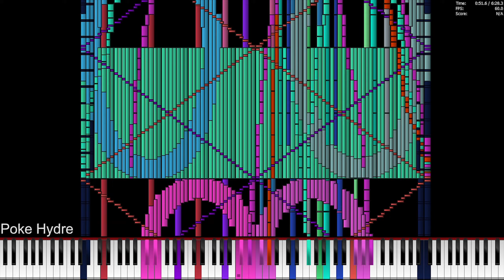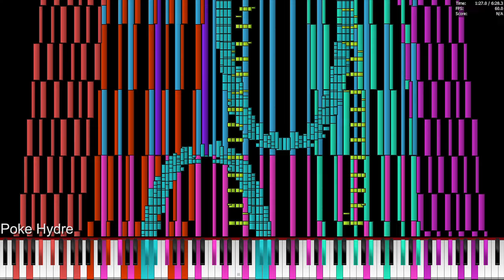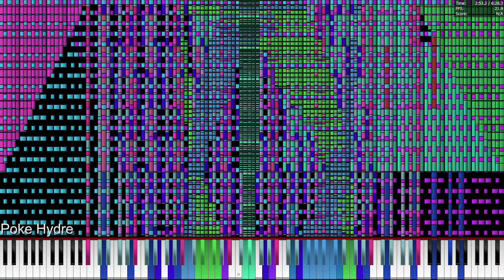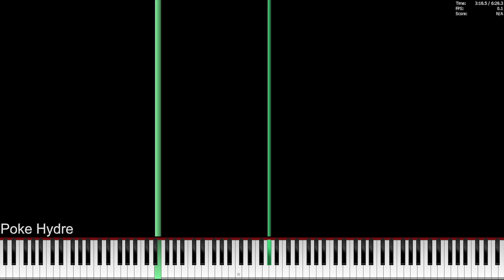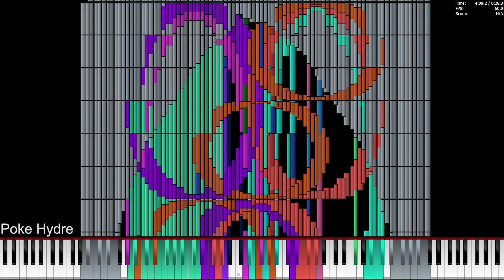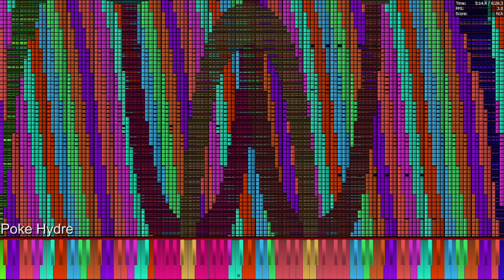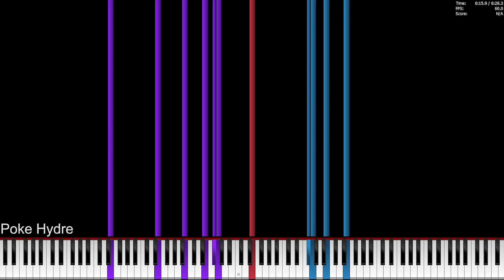[Black MIDI] Core i7 8550U vs Tau 6.28 Million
This run was done a while back and I just happened to find this sitting in my external HDD backup, so I decided to upload this. The footage somehow got recorded in a weird ratio resolution, so I had to manually edit the footage to have it fit in the frame.

Laptop Specs:
CPU: Intel Core i7 8550U @ 1.8 GHz (4C/8T) (Turbo Boost @ 4 GHz)
RAM: 12GB DDR4 2400 MHz
GPU: Intel UHD 620
Storage: 1TB HDD + 128GB SSD
Video recorder: WIndows 10 Game Bar
Soundfont: Piano Maganda Remaster V1.3